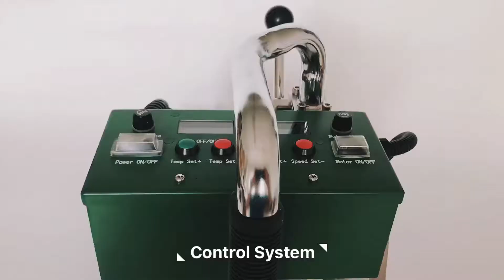Hot-Wedge Welding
SWT-NSGM1 Géomembrane welder for PVC,PE,PP
Welding range 0.2-2.0mm ;